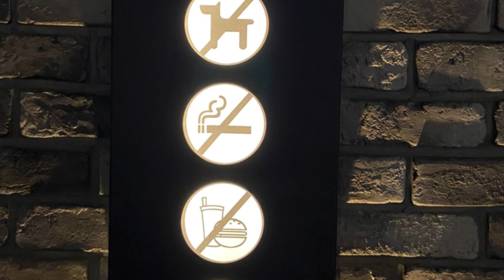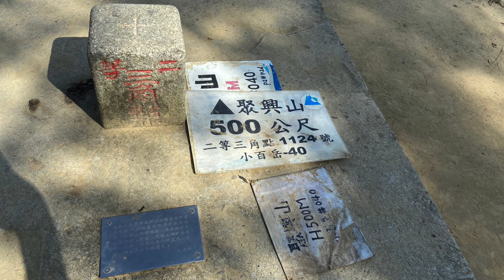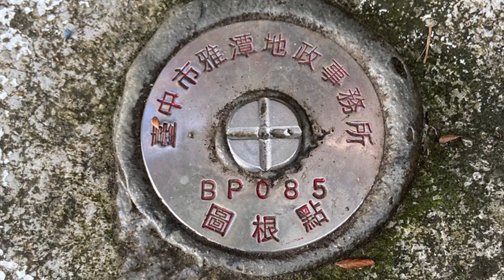2022 1104聚興山+大胡山